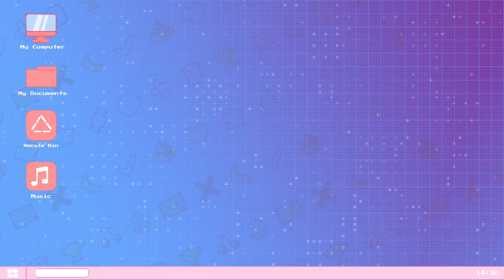Daily Dadish: Day 9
I surprised even myself! Maybe eventually I'll have to start going for stars!

Equipment:
Main Camera: Canon EOS M50
Backup Camera: Razer Kiyo
Mic: Hyper X Quadcast S
Headset: Hyper X Cloud II
Editing Software: Filmora